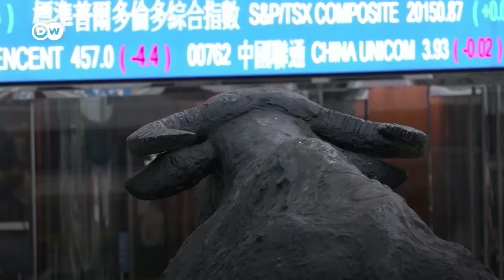Was passiert, wenn Evergrande liquidiert wird? | DW Nachrichten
Ein Gericht in Hongkong hat angeordnet, dass der chinesische Immobilienriese Evergrande liquidiert werden muss. Richterin Linda Chan erklärte, das Unternehmen müsse seine Geschäfte abwickeln, da es "keine Fortschritte bei der Vorlage eines tragfähigen Umstrukturierungsvorschlags" gebe. Werden die Gläubiger ihr Geld nun bekommen und welche Folgen hat das Gerichtsurteil wirklich? Einschätzungen von DW-Wirtschaftsredakteur Lars Halter.